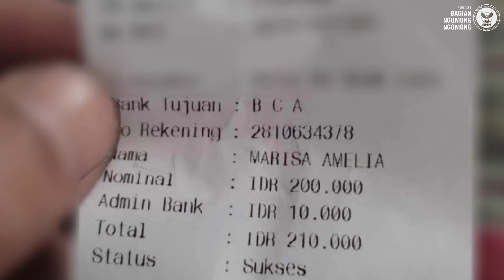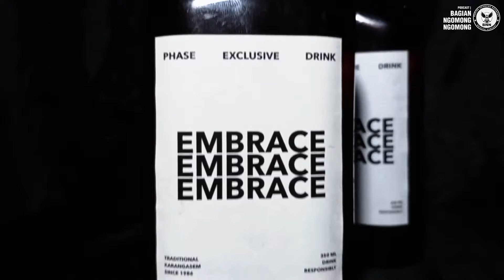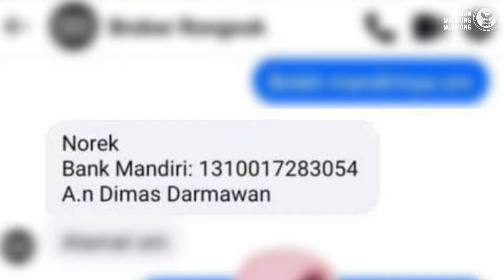PODCAST BNN - Perlu Was-Was nih, lagi berkeliaran di Group FB | PODCAST BAGIAN NGOMONG NGOMONG